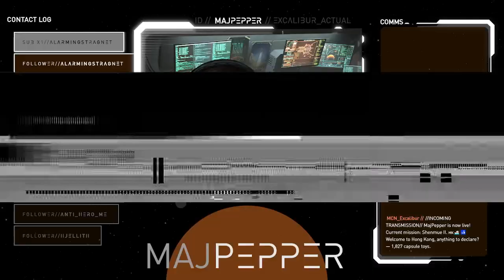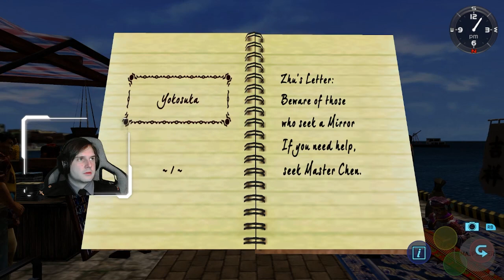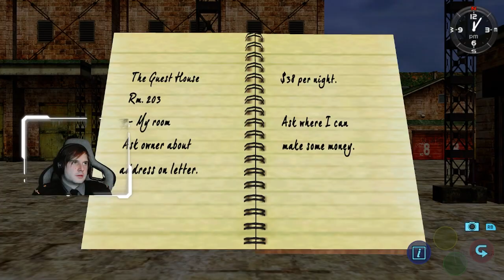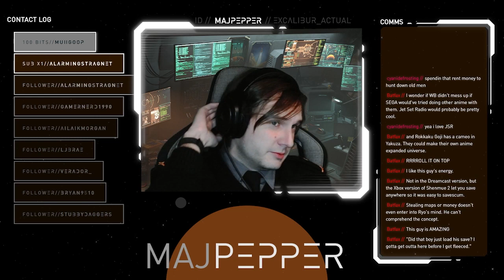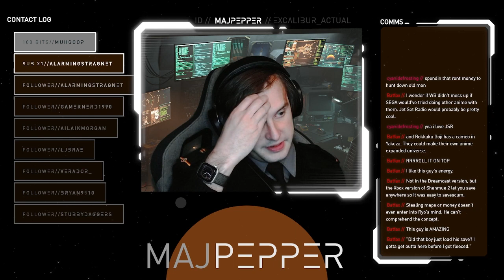MajPepper plays Shenmue II - Part 1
🇭🇰🚢🛃Welcome to Hong Kong, anything to declare? — 1,827 capsule toys.

Ryo Hazuki arrives in Hong Kong to pursue the man who killed his father. But fortunately for Lan Di, the pier had a capsule toy machine, so Ryo didn't get very far. This week, we kick off Shenmue II!